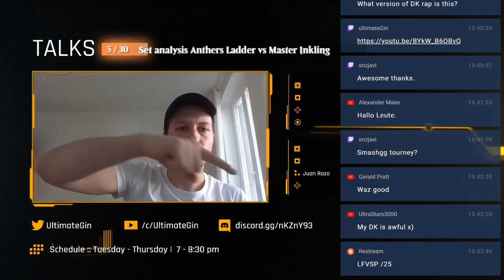BIG NEWS IN BIO - CoolestMonkeyInTheJungle - Gin tournament highlights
Big news ! You can now join The Puff Club discord server

for this amazing commentary